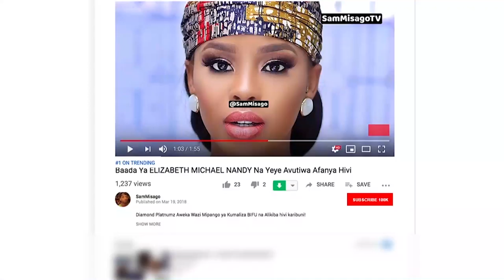HAMISA MOBETHO Amtolea Povu Shabiki Huyu Baada Ya Kauli Hii Kwa Mtoto Wake